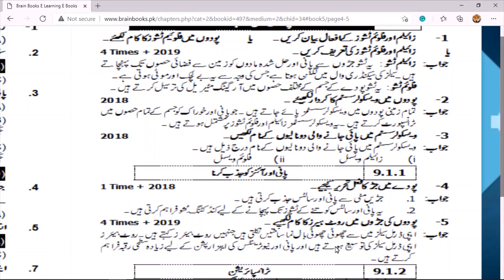SHORT QUESTION CH#9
The function of the xylem, phloem, xylem involves the transport of water and salts. phloem is responsible for the conduction of food. Roots their function. The function of root hairs.xylem phloem